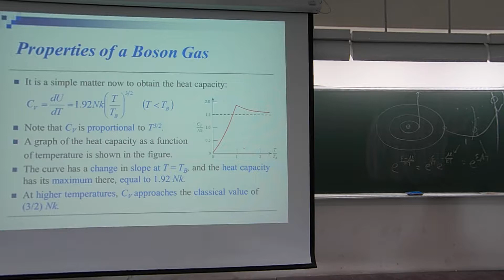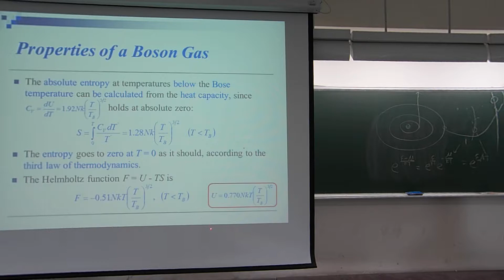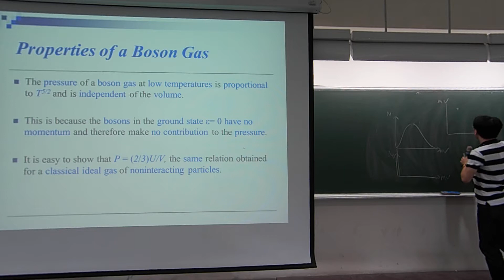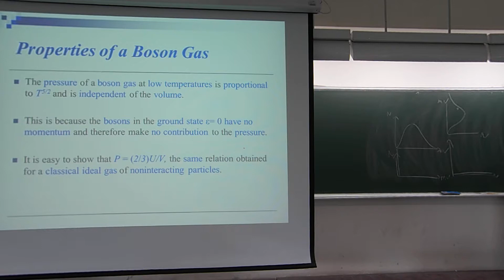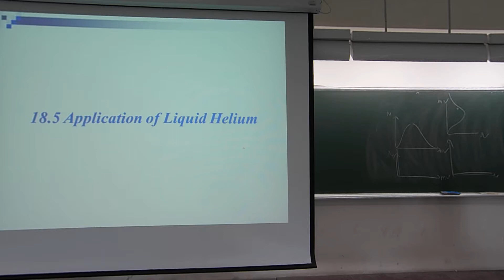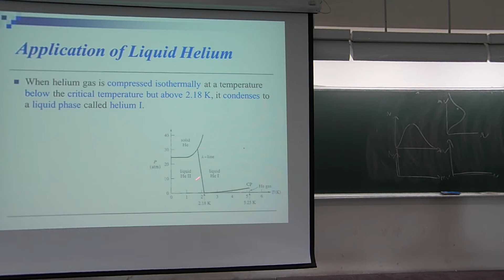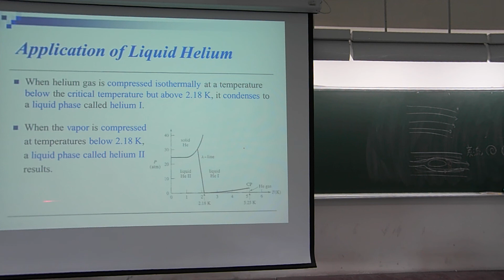統計物理2017/05/18第二節第二段